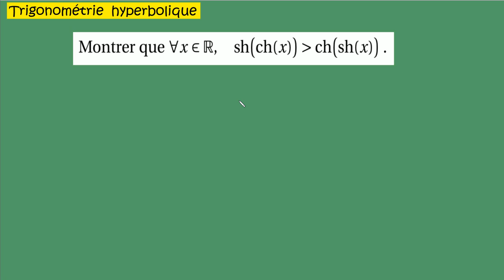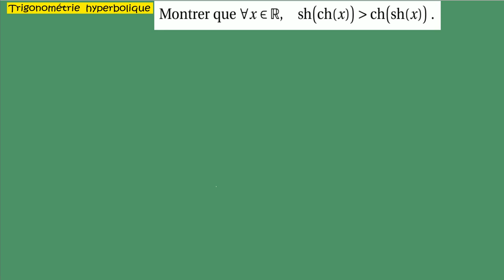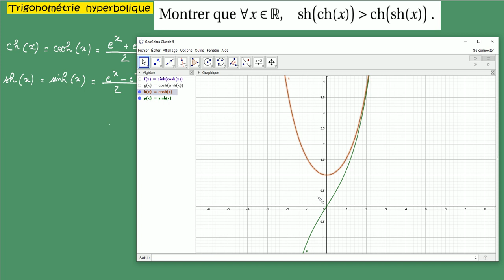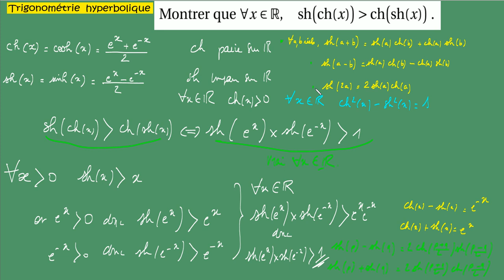Prepa à la prépa-Trigonométrie HYPERBOLIQUE-sh(chx) inf ch(sh)x Bel exercice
Montrer que  $\forall x \in \mathbb{R}, \quad   \text{sh}\big( \text{ch}(x) \big)sup  \text{ch}\big( \text{sh}(x) \big)$ .

   $\forall x \in \mathbb{R}, \quad   \text{sinh}\big( \text{cosh}(x) \big)  sup  \text{cosh}\big( \text{sinh}(x) \big)$